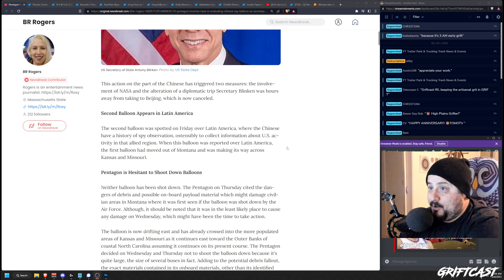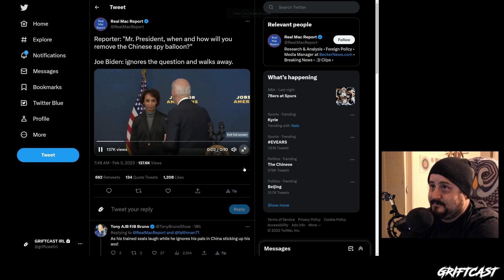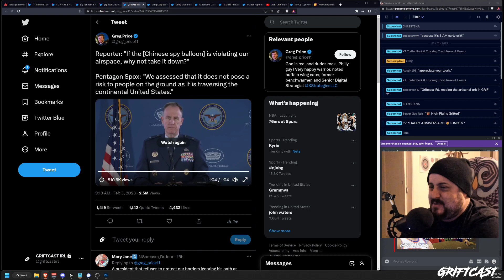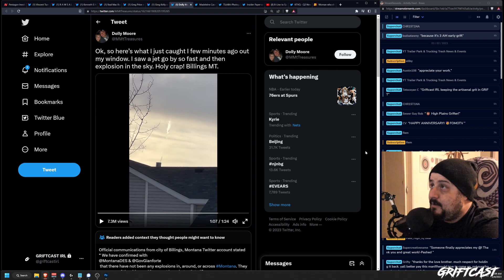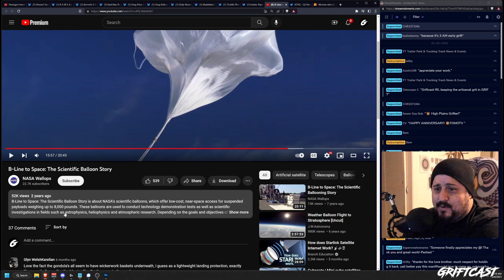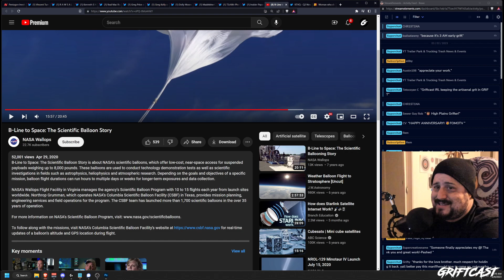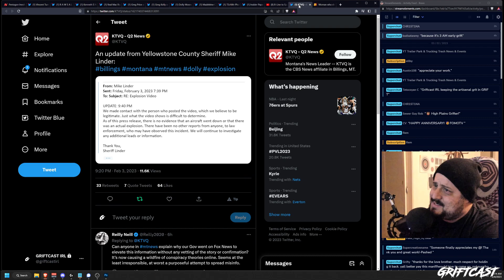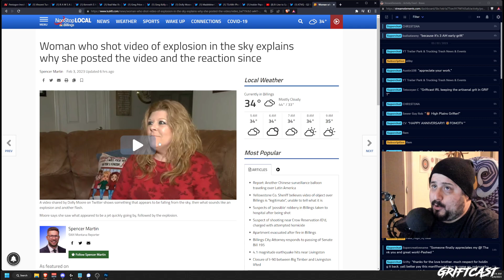The Invasion of the supposed Chinese Spy Balloons Looks like Nasa?!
I was looking at the Spy Balloons story on the Griftcast and we found that they look a lot like the NASA weather balloons on their youtube channel from like 2 years ago. Did they forget we had those and just can't get anything done or what?

Pentagon Involves NASA in Evaluating Chinese Spy Balloon as Secretary Blinken Cancels Trip to Beijing | BR Rogers | NewsBreak Original

(1) Vincent Turner on Twitter: "Stuff is falling from China Spy balloon over Missouri! 5:52pm CST. This is my video I took! / Twitter

(1) R A W S A L E R T S on Twitter: "🚨BREAKING: More video of the Chinese spy balloon 📌Montana | USA More video is coming out as The Chinese high altitude surveillance balloon was seen over Billings Montana yesterday. The size of balloon is three buses wide and has been flying over the Northern U.S. for days / Twitter

(1) Kenneth S Hara on Twitter: "In regards to aerial activity over Kauai on 2-14:U.S. Indo-Pacific Command detected a high-altitude object floating in air in the vicinity of the Hawaiian Islands. In accordance with homeland defense procedures, Pacific Air Forces launched tactical aircraft to intercept and -1 /3" / Twitter

(1) Real Mac Report on Twitter: "Reporter: "Mr. President, when and how will you remove the Chinese spy balloon?" Joe Biden: ignores the question and walks away. / Twitter

(1) Greg Price on Twitter: "Reporter: "If the [Chinese spy balloon] is violating our airspace, why not take it down?" Pentagon Spox: "We assessed that it does not pose a risk to people on the ground as it is traversing the continental United States." / Twitter

(1) Greg Kelly on Twitter: "With the CHINA BALLOON watching our Every Move, at least we know our "military" has been Preparing for this moment. / Twitter

(1) Dolly Moore on Twitter: "Ok, so here’s what I just caught I few minutes ago out my window. I saw a jet go by so fast and then explosion in the sky. Holy crap! Billings MT. / Twitter

(1) Madeleine Case Tweets🌐 on Twitter: "Explosion BILLINGS MONTANA 🔥 NEW VIDEO / Twitter

(1) TSchlitt-Photography on Twitter: "Extremely close shot of the China balloon going over Washington, MO. / Twitter

(1) Insider Paper on Twitter: "PHOTO: Clearest image of the Chinese spy balloon taken over Missouri by TSchlitt-Photography / Twitter

(8) B-Line to Space: The Scientific Balloon Story - YouTube

(1) KTVQ - Q2 News on Twitter: "An update from Yellowstone County Sheriff Mike Linder: billings montana mtnews dolly explosion / Twitter

Woman who shot video of explosion in the sky explains why she posted the video and the reaction since | News | kulr8.com